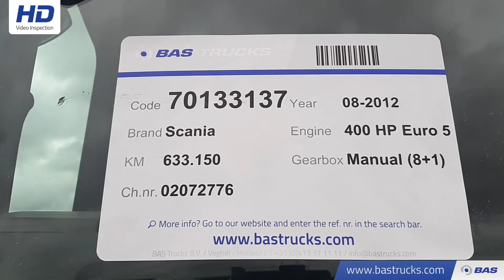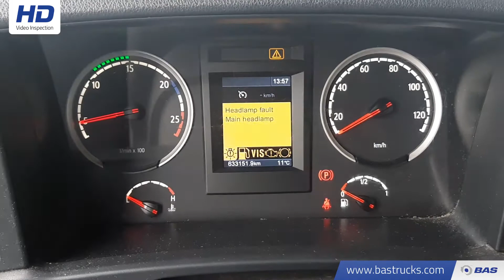70133137 Scania G400